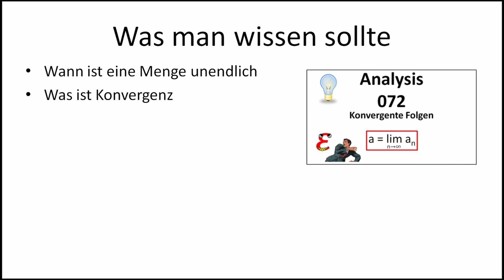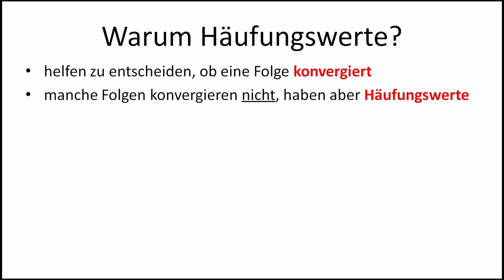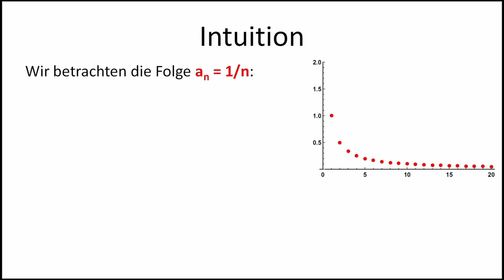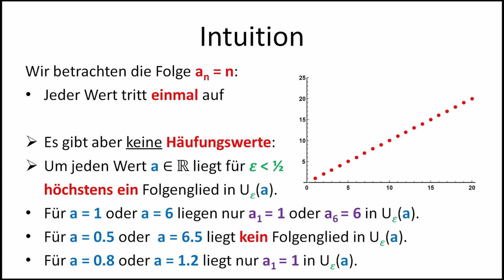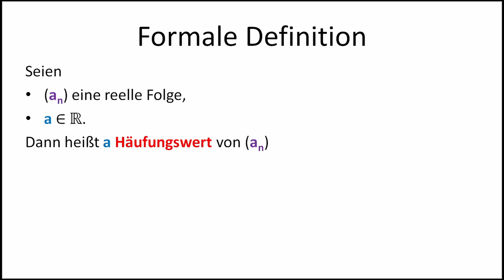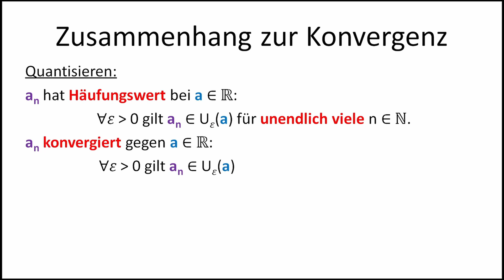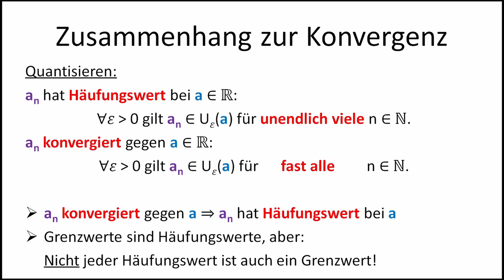Analysis 112 - Häufungswerte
In diesem Video werden "Häufungswerte" intuitiv und mit Beispielen eingeführt, um anschließend zu einer formalen Definition zu gelangen.
Dieses Video ist das 40. Video zu Folgen, die das erste der großen Themengebiete der Analysis darstellen.

Was man wissen sollte:
(Analysis 053 - unendlich und abzählbar)

Wenn Dir das Video gefallen hat, dann lass doch gerne einen Like oder ein kostenloses Abo da! Wenn Du Verbesserungsvorschläge hast oder etwas nicht verstehst, dann schreibs in die Kommentare :)